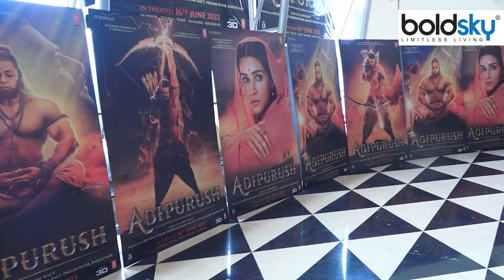Adipurush Film Theatre में Lord Hanuman की रखी गई First Seat Photo Viral, Monkey पहुंचा Video Viral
Adipurush Film Theatre में Lord Hanuman की रखी गई First Seat Photo Viral, Monkey पहुंचा Video Viral, आदिपुरुष की रिलीज पर हर थिएटर में भगवान हनुमान के लिए एक सीट खाली रखी गई है. एक थिएटर में तो बंदर पहुंचने का वीडियो सामने आया है. आप भी देखिये ये वीडियो:-

First Seat Photo Viral of Lord Hanuman kept in Adipurush Film Theatre, Video Viral reached Monkey, On the release of Adipurush, a seat has been kept vacant for Lord Hanuman in every theatre. The video of the monkey reaching a theater has come to the fore. You also see this video